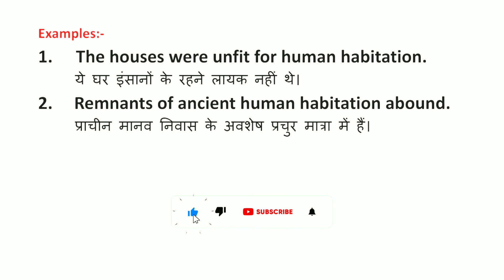Habitation Meaning in Hindi | Habitation ka Matlab kya hota hai | Word Meaning English to Hindi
Habitation Meaning in Hindi | Meaning of Habitation | Habitation का हिंदी में मतलब | English to Hindi vocabulary |

Aaj ki Is Video Me Maine Aapko Habitation Ka Matlab Kya hota hai Hindi mein, Habitation Ka definition or Habitation Word Ke Sentence ka Example ko batlaya hai.